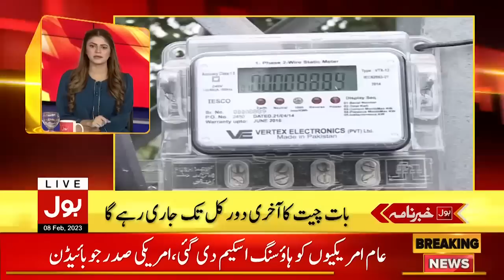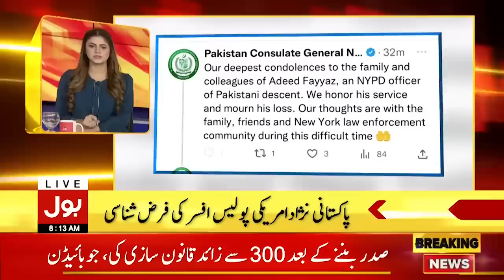Plan To Arrest Imran Khan | BOL News Headlines At 8 AM | Movement Out Side Zaman Park